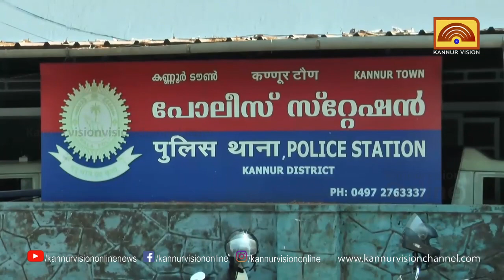കണ്ണൂരിൽ ഇരുട്ടിന്റെ മറവിൽ പിടിച്ചുപറി. എടക്കാട് സ്വദേശി അറസ്റ്റിൽ .